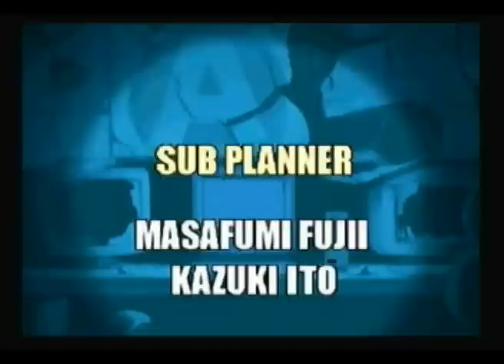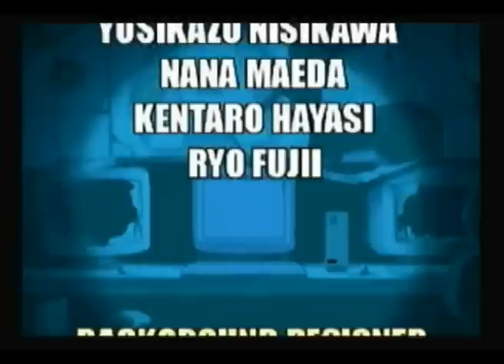Metal Slug 4 - Two Player - Final Boss - Hard Mode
Here is Metal Slug 4.  Neo and I really enjoyed this game a lot and I really enjoy the new character Trevor.  He's got awesome hairdo and there are some awesome new vehicles and weapons in this game as well as new enemies and some crazy bosses.  We are playing on the Hard Difficulty.  We added some very entertaining commentary as well.